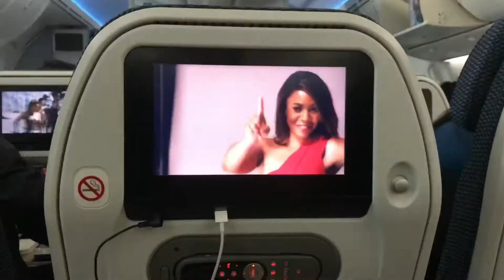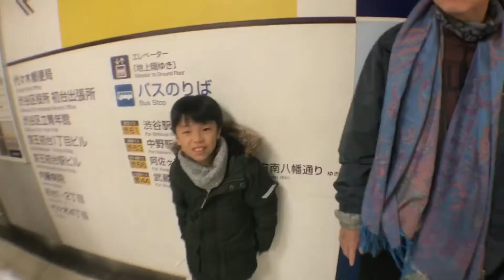Meeting the fam in TOKYO | Together to Tokyo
This time... we are going to JAPAN ! Join us in this crazy fam trip to Tokyo, remember to come back for the next one !